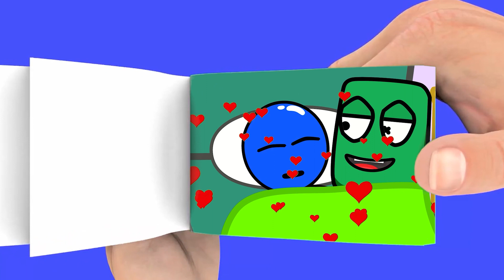💚Green💚 kissing😱 Blue 😱 FlipBook 📗 😍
Like and write a comment under this video. It makes me happy and inspires me to create new
Please don’t strike with copyrights to my channel, if you want me to delete this video send me message in telegram @non_danon